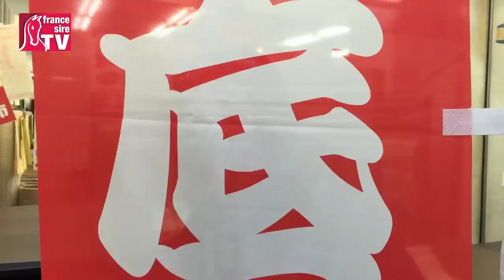Bienvenue au Japon avec France Sire !